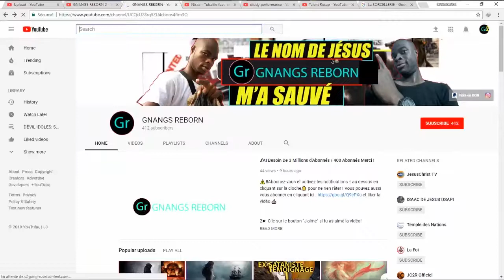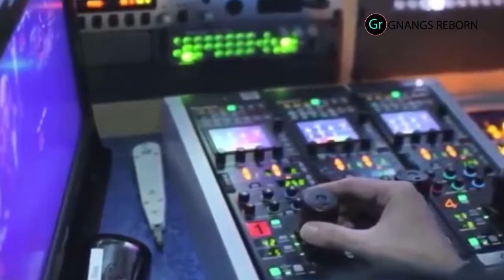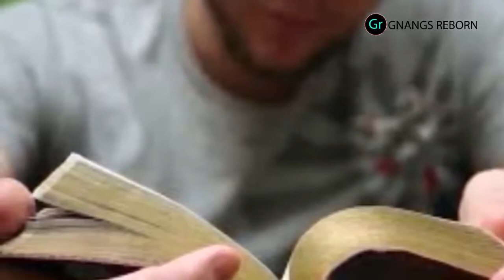Ce Sataniste Transforma une Boite de Sardine en Voiture de Luxe - La Sirène